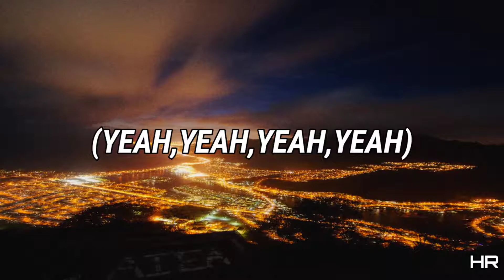SOGE-MALDAD |LETRA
⚠️ATENCIÓN⚠️

ESTÁ CANCIÓN ES RESUBIDA DESDE OTRAS FUENTES,
SI ERES EL PROPIETARIO DE ESTA CANCIÓN ORIGINAL Y
TE MOLESTA QUE ESTÉ EN MI CANAL POR
FAVOR COMUNÍCATE CONMIGO,PARA LLEGAR A UN ACUERDO,
NO ESTAMOS CON EL VALOR DE COMPETIR CON NADIE,
NUESTRO OBJETIVO ES LOGRAR IMPULSAR LA
MUSICA Y AL ARTISTA